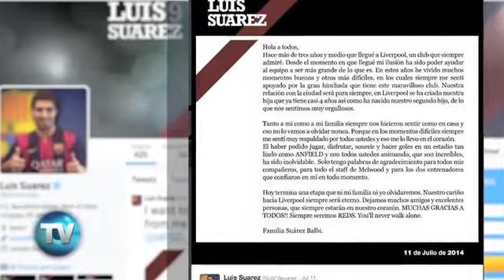Reporte Indigo (Edición 563): Hay de Suárez a Suárez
Columna "Desde mi palco" de Alfredo Domínguez Muro.

Si en lugar de ser Luis Suárez el figurón hubiera sido otro Luis Suárez buen jugador promedio de cualquier selección, las autoridades de FIFA habrían actuado igual o quizá hasta se ensañarían más “para sentar un precedente”.